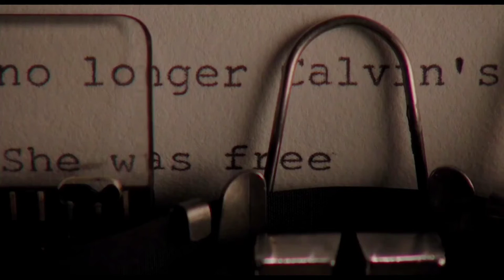Hippo Campus - Bad Dream Baby (Ruby Sparks)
I love this film. Paul Dano and Zoe Kazan did an amazing job. Sooo underrated